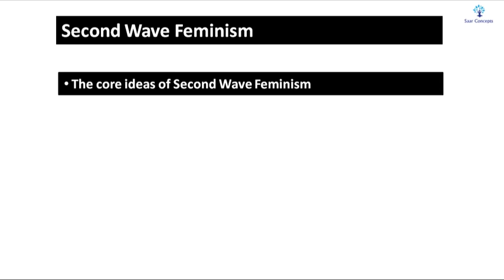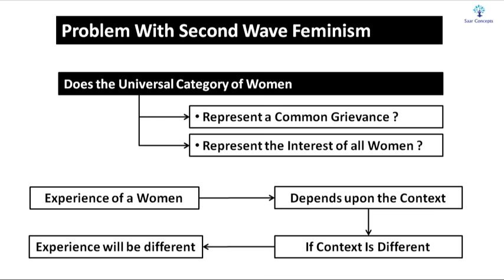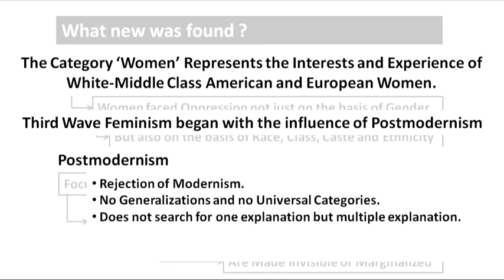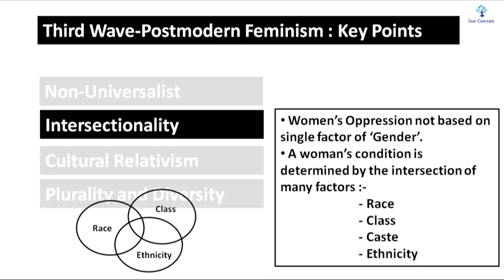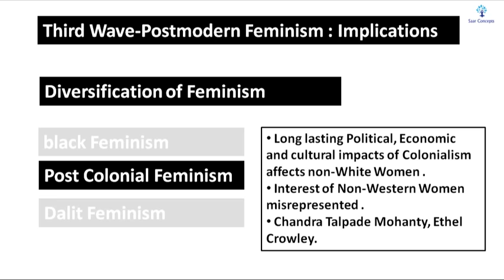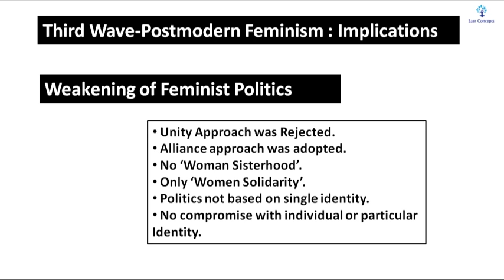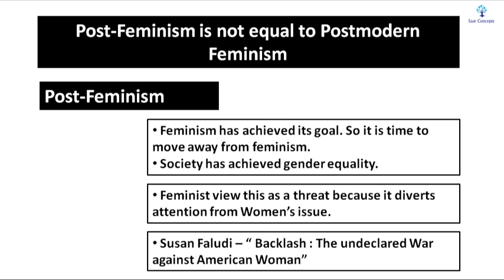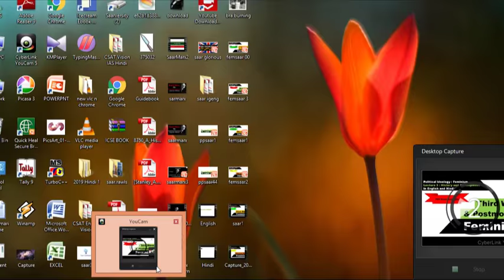Feminism , Lecture 3 : Third Wave - Postmodern Feminism ( in Hindi & English )